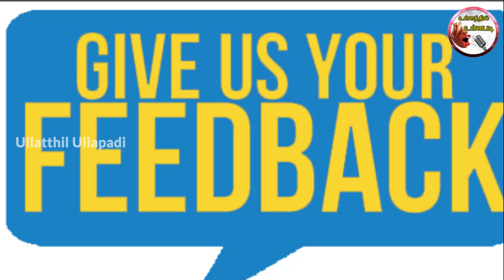அப்போ பிரியாணி தான் முக்கியம் ! SP வேலுமணி முக்கியம் இல்லையா ? | sp velumani arrest it raid briyani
அப்போ பிரியாணி தான் முக்கியம் ! SP வேலுமணி முக்கியம் இல்லையா ? | sp velumani it raid arrest briyani
தட்டி தூக்கிய முதல்வர் ஸ்டாலின் ! கதறிய எஸ்.பி.வேலுமணி | sp velumani it raid arrest
sp velumani arrest
sp velumani it raid news
sp velumani latest news
minister jayakumar arrest
jayakumar arrest news
admk minister arrest news
tamilnadu breaking news
tamil today news